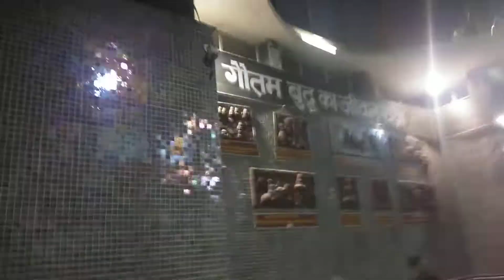Eco Park, Jawaharlal Nehru Marg, Rajbansi Nagar, Patna(2)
Eco Park, Jawaharlal Nehru Marg, Rajbansi Nagar, Patna